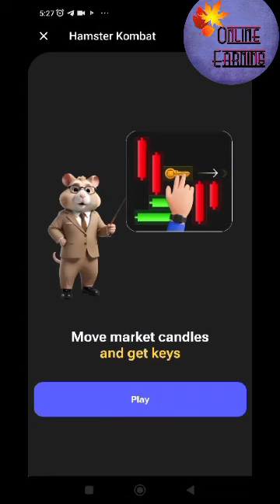Today Hamster Kombat Mini Game Puzzle Solution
How to Solve 26 July Today Hamster Kombat Mini Game Puzzle Very Easy Trick